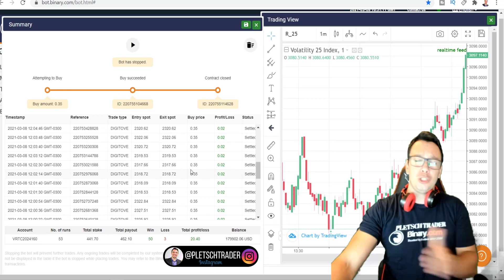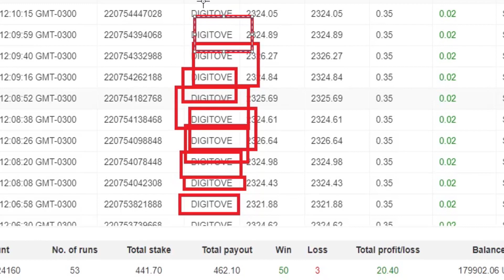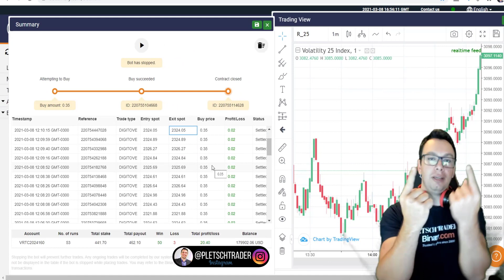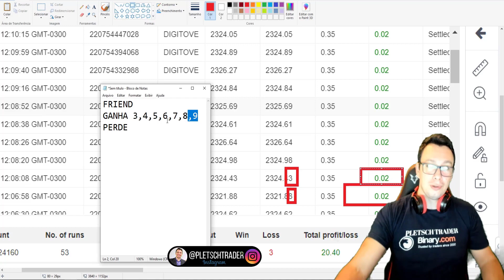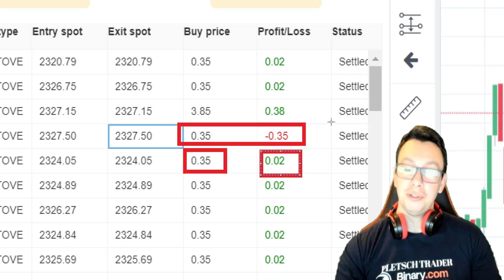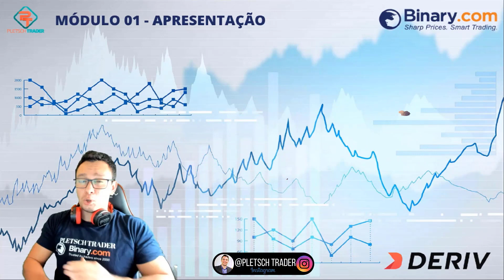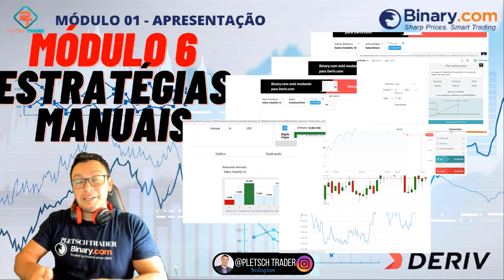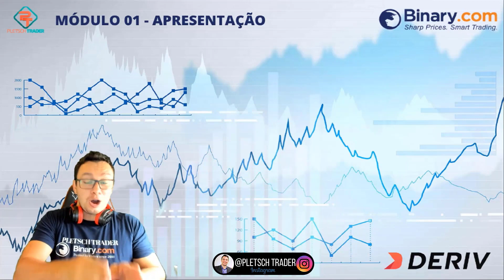📊 (GRÁTIS) BOT BINARY FREE 2021 DERRUBA QUALQUER BOT BINARY PAGO!